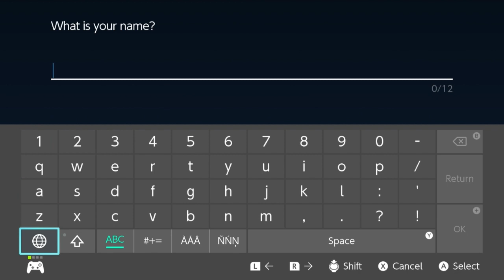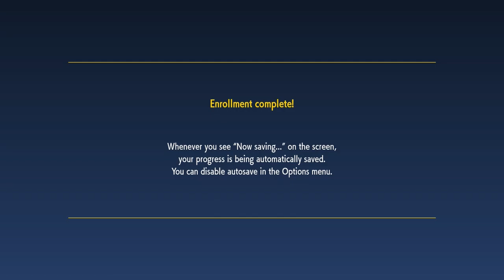Pokémon Scarlet Let's Play #1 No Catching Pokémon Challenge - Going to Hogwarts!?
Welcome to my Pokémon Scarlet challenge let's play! Join me in the struggle to beat Pokémon Scarlet without catching any Pokémon.